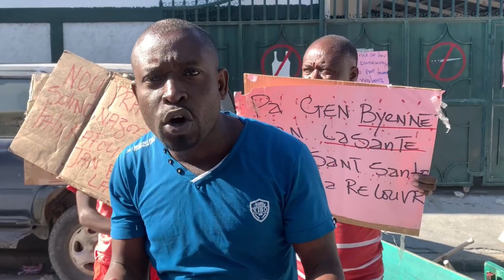sant sante solino a femen anplwaye yo met fidi ladanl leta dwe yo 48 mwa yo pa janm peye yo ariel ha